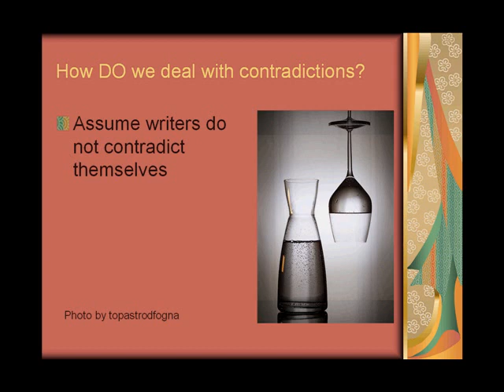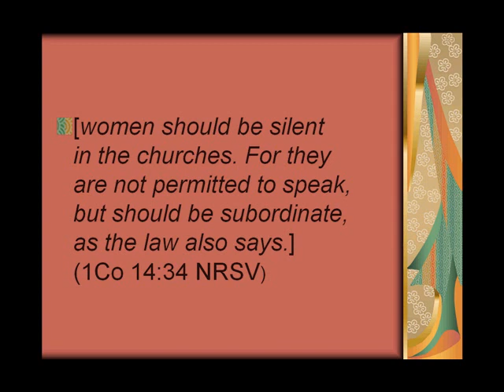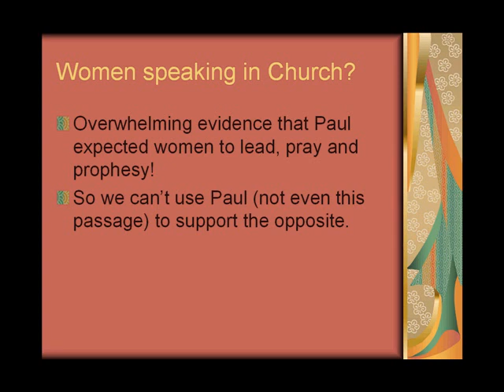Understanding contradictions: 1 Cor 14:34 (Part 2)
In part one I suggested that this verse seems to contradict what Paul himself approves elsewhere. There are also some interesting things going on in and around the verse. This podcast focuses on my reasons for mentioning these things, and how we can respond when a Bible passage seems to contradict another.